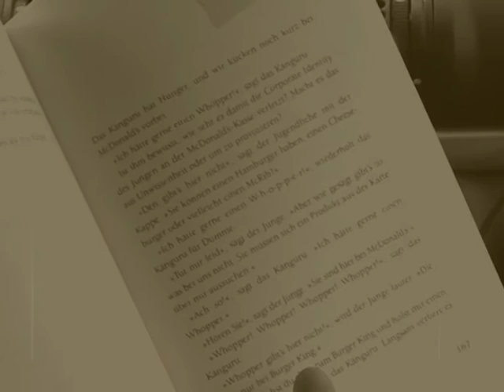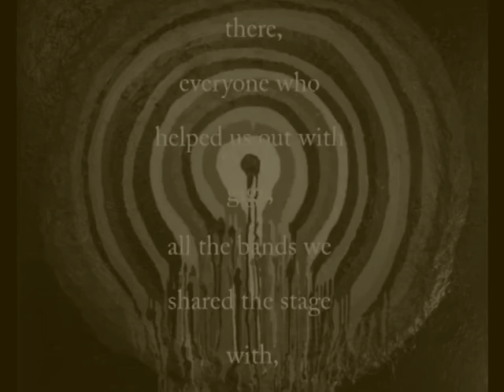TRUST ME I LIE - THE MOST SERIOUS MUSIC VIDEO EVER.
The most serious music video ever, by TRUST ME I LIE. Impressions from the "CIRCLES"- pre-release tour, April 2013.
Song: "Hey, Mister!" by Trust Me I Lie, taken from "CIRCLES" [EP, 2013]
Opening scene and credits: Soundtrack from "C'era una volta il West"